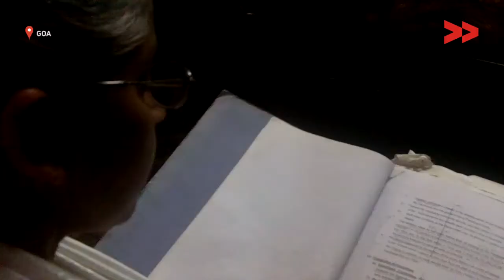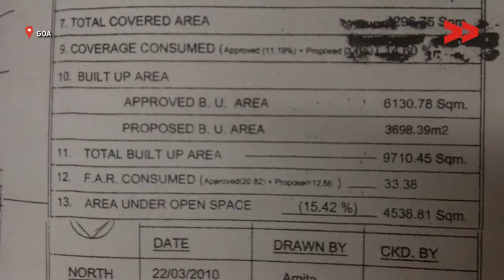Concrete Jungle Destroying Forest Land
Community correspondent Sulochana Pednekar reports from Goa for Video Volunteers.